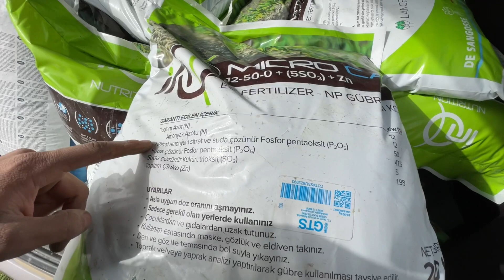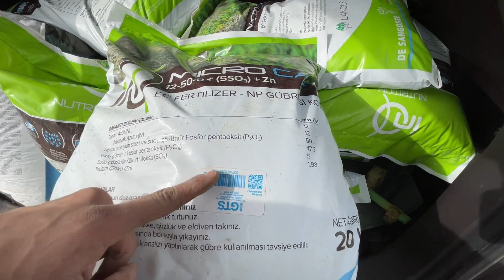GECE GÜNDÜZ EKİM YAPIYORUZ // ÇOK İYİ HAZIRLIK // 2635 BİR ŞEYLER DENİYOR